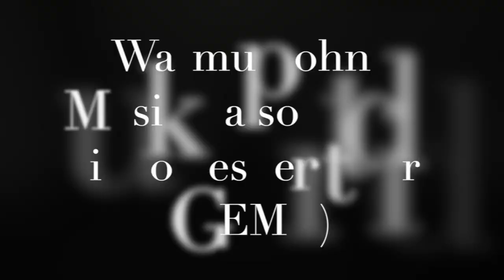Krav Maga & Athletic Center Leonberg, Gerlingen + Weilimdorf, Schlag Trittabwehr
Warmup, Koordinationsübungen, Schlag-Trittabwehr